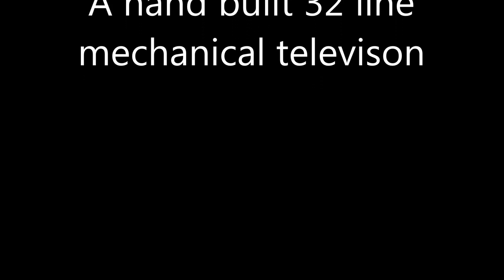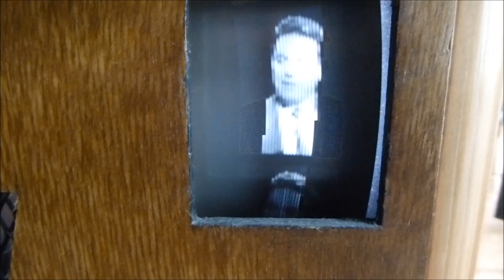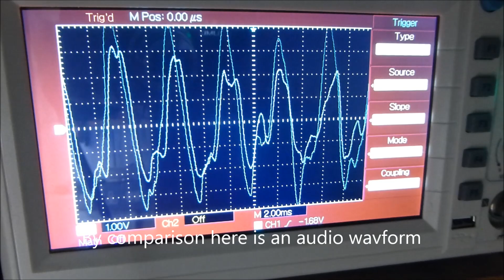Home made Mechanical television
Ward Guitar and Electronic Services
9 September 2020  ·
Mechanical Television Nipkow disc and an Austin Mini car heater motor!

I have recently resurrected the mechanical television I built a few years back . Its a tribute to the genius of John Logie Baird the Father of Television . In 1927 he did some pioneering work establishing the dawn of television broadcast . Using a mechanical camera and receiver he managed to send the first moving electronic pictures . The system was based on the Nipkow disc . I had the benefit of modern electronics and test equipment at my disposal, oh yes and a laser cutter .. I also knew it should work and was well documented . None of this made it any easier and I spent several weeks working sometimes day and night to make the project run . There is very informative page on the BBC website about J.L.B which may be of interest to anybody who has time to read .
Did I mention it runs on an old Austin Mini heater motor.

The main component of the televisor is the Nipkow disc. Invented by Paul Julius Gottlieb Nipkow in 1883. The Nipkow disc is simply a solid disc with a spiral of holes around the outside. As the holes pass in front of a modulated light source it allows the light to pass through along one each of the picture. The modulated light source in the televisors of the 1920s was a neon tube, driven by a valve amplifier. My device uses 4 ultra bright 1 watt leds modulated by a Mosfet driver . The signal source is now a stereo wav file . I have sound on the right channel and vision on the left
ok so for the technical minded here are some specs.
32 lines 12.5 frames per second The sync pulse is 400Hz negative going
That means my 600mm the disc is rotating at precisely 750rpm

Here is a nice history of television and John Logie Baird on the BBC
copy and paste the link below into your internet browser. I could find no way of making a hyperlink in youtube text editor.